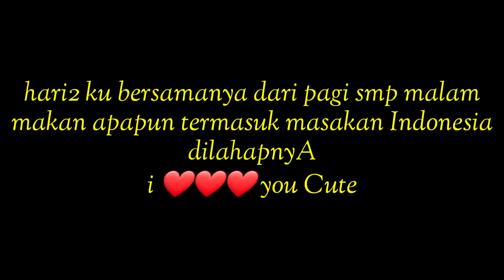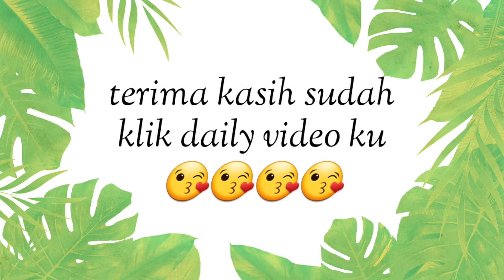aku dan CUTE ..... Dahar siang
ketika nikmat Tuhan itu.